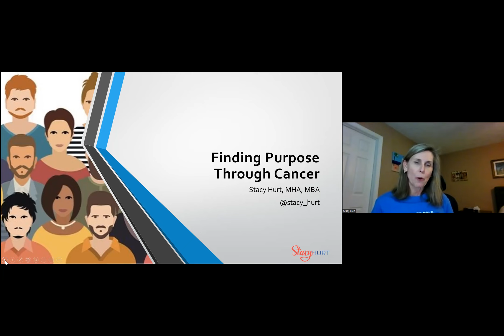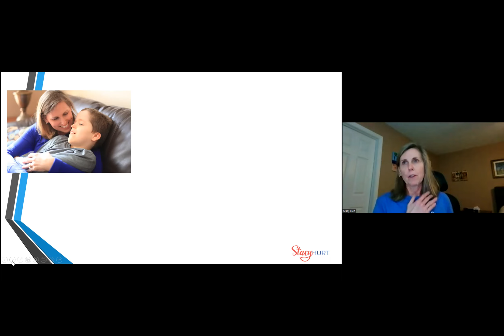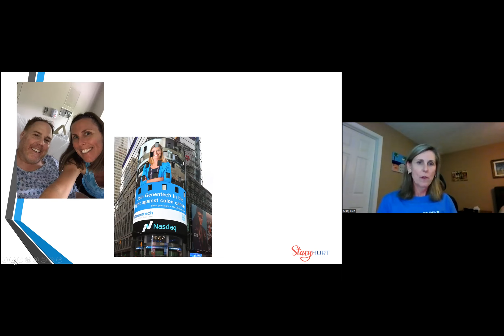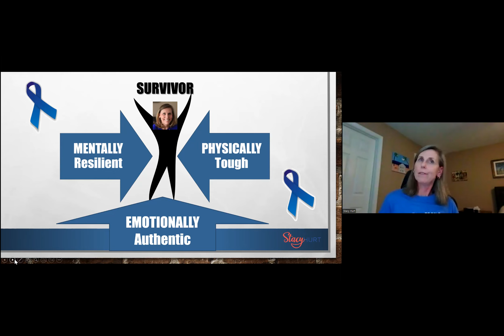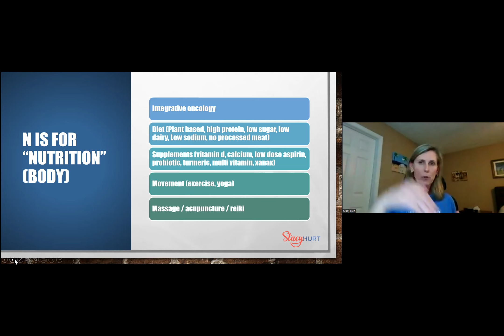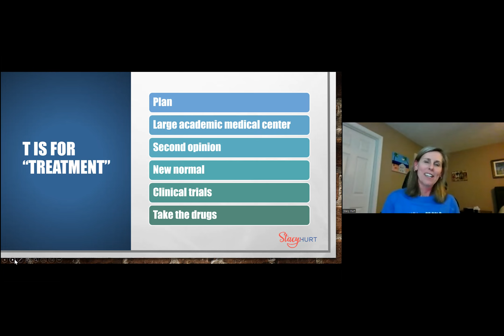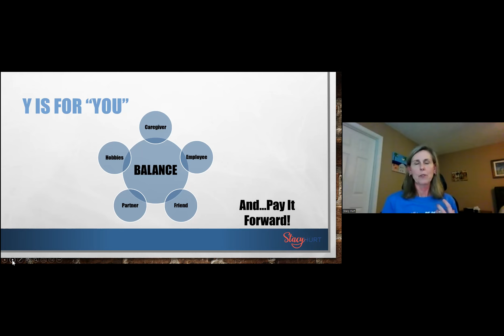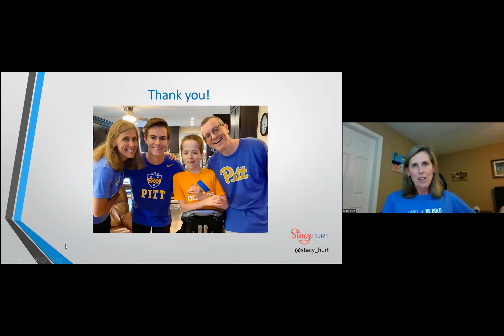Happy Feet - Session 4, Week 7: Finding Purpose with Stacy Hurt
Happy Feet Wellness Community - Presentation Week 7 on Purpose with Stacy Hurt. Recorded March 5, 2023.